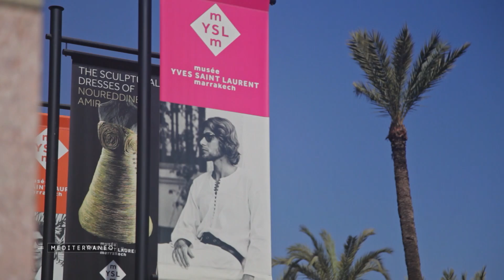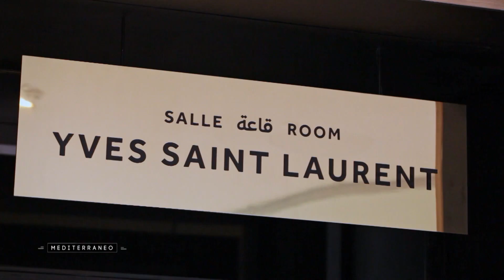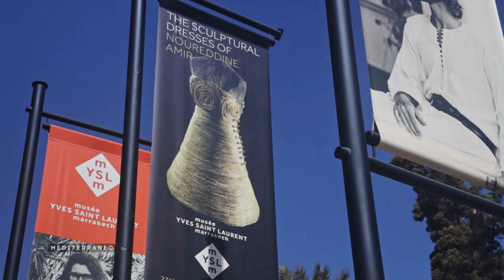Le jardin Majorelle, l’un des joyaux de Marrakech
Avec près d’un million de visiteurs en 2017, le jardin Majorelle est l’un des joyaux de Marrakech.
Racheté et sauvé de la destruction par Pierre Bergé et Yves Saint Laurent, le couturier venait y puiser son inspiration dans la ville.
Tout près, un musée porte maintenant son nom, où de jeunes créateurs marocains marchent dans ses pas.